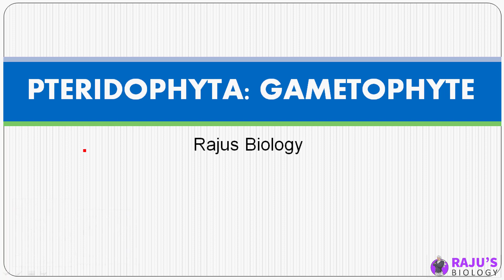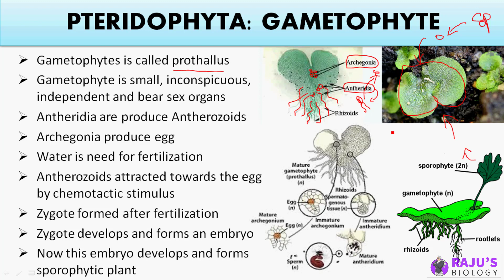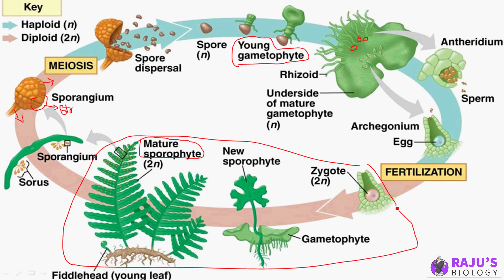Pteridophytes Gametophyte | Plant Kingdom in Tamil (13)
Dear Students & Friends! In this Video series I'm going to teach you Plant Kingdom in Tamil. Watch to Learn the Pteridophytes Gametophyte in Tamil.

0:13 Pteridophytes Gametophyte
3:52 Pteridophytes life cycle

Plant Kingdom Free Study Materials & Full Course

ᴡʜᴇʀᴇ ᴇʟsᴇ ʏᴏᴜ ᴄᴀɴ ғɪɴᴅ ᴍᴇ